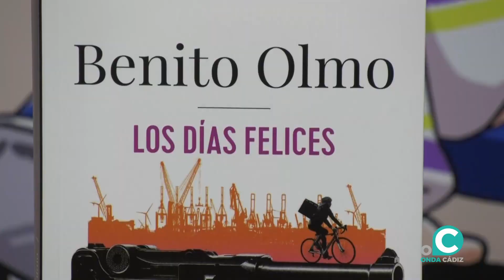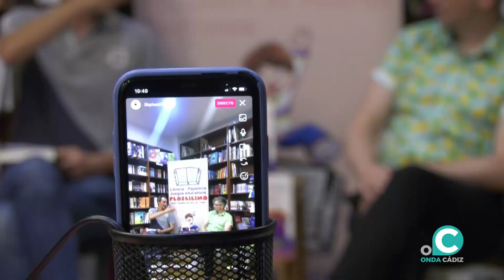VTR LIBRO BENITO OLMO